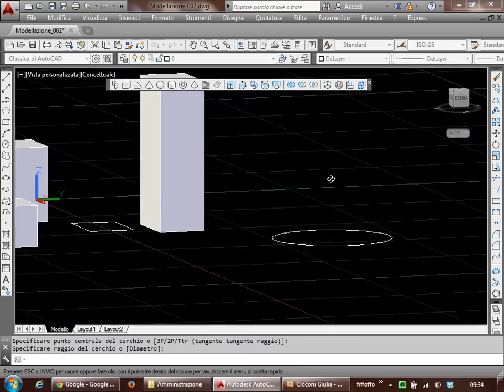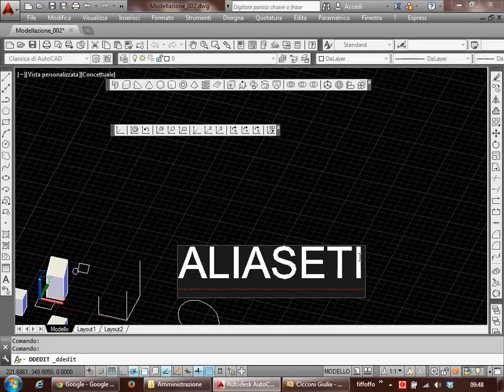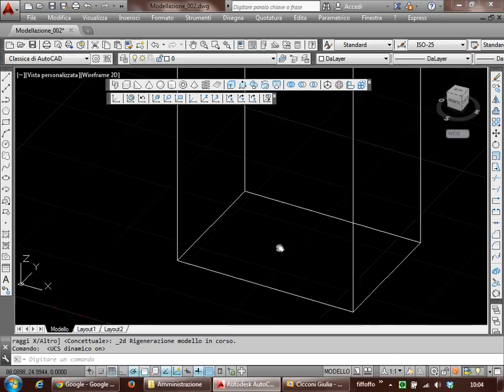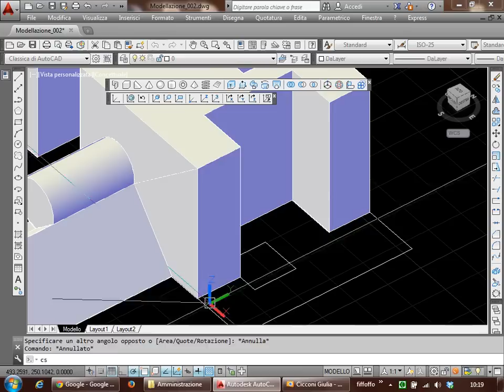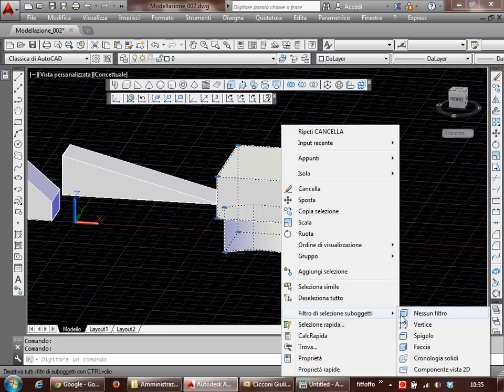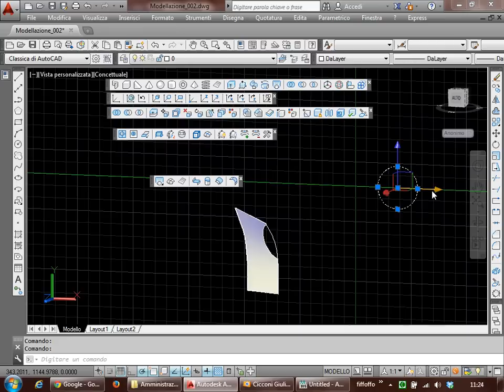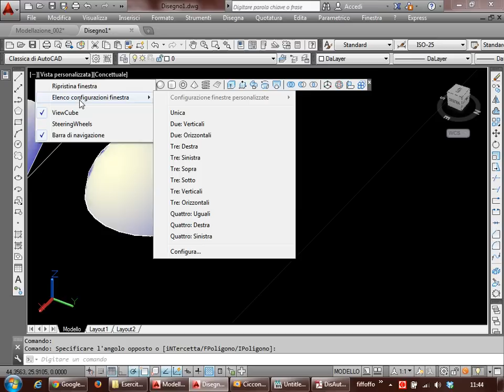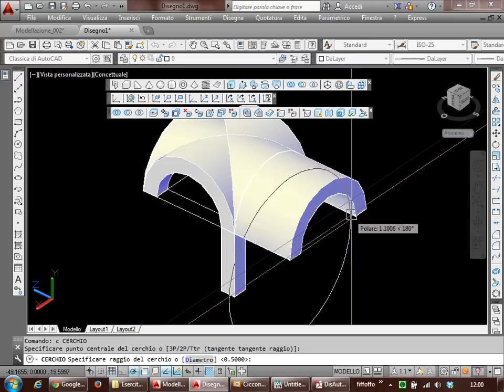Autocad 3d Tutorial - Lezione 02 - Comandi e applicazioni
La registrazione è divisa per argomenti. Clickando su "mostra tutto" trovate l'elenco e i relativi link.

-- Dettagli Registrazione --
Registrazione di una lezione tenuta quest'anno nel corso di Disegno Automatico presso la Scuola di Architettura e Design di Ascoli Piceno.

In questo filmato vengono illustrati ulteriori comandi per la modellazione e sono illustrati alcuni esempi in cui i comandi vengono applicati alla modellazione di volte.

-- Elenco Argomenti --
00:00:38 - WCS e UCS
00:16:16 - Abbreviazioni dei comandi
00:24:24 - Polilinea e polilinea 3d, alcune proprietà particolari
00:31:33 - UCS dinamico
00:36:45 - Premi e trascina
00:47:57 - Modifica di vertici, facce e spigoli
00:52:21 - Cronologia di costruzione
00:54:51 - Altro su modifica vertici, facce e spigoli
01:01:11 - Raccordo 3d
01:06:26 - Ispessisci
01:09:45 - Esempio di modellazione per superfici
01:15:55 - Taglia superfici
01:16:10 - Vista piana
01:18:35 - Modellazione di volte